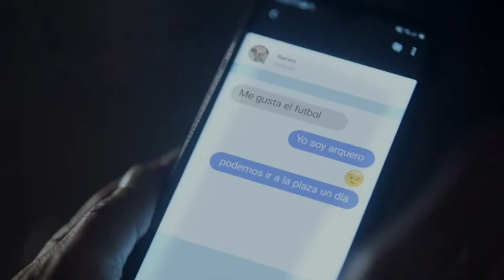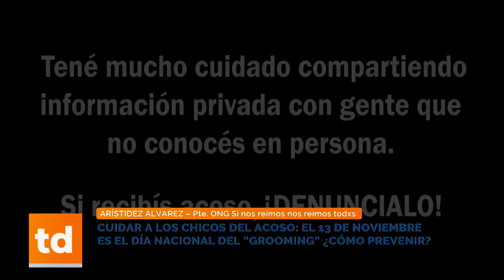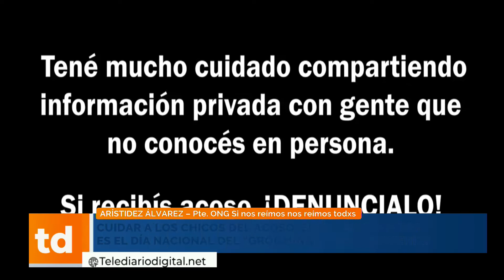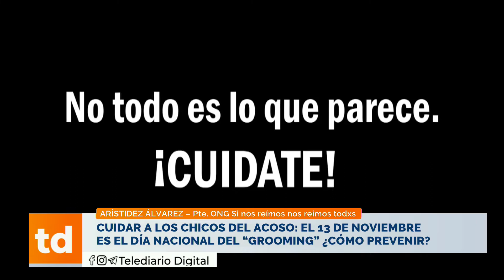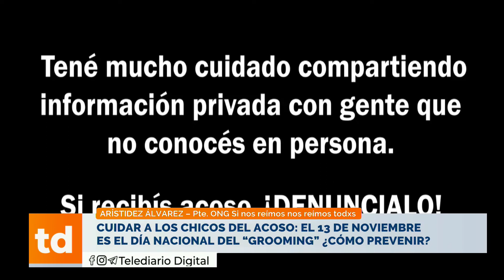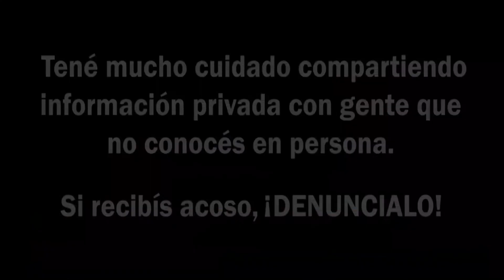Cuidar a los chicos del acoso: El 13 de noviembre es el día Nacional del "Grooming" ¿Cómo prevenir?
Dialogamos con Arístides Álvarez - Presidente de la ONG Si nos reímos nos reímos todxs.